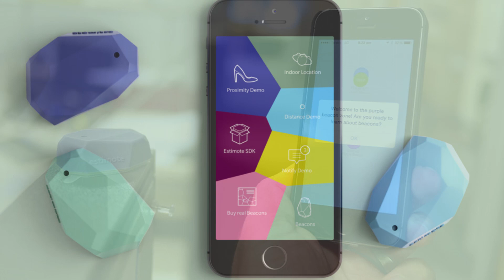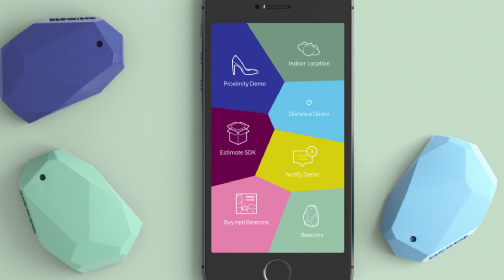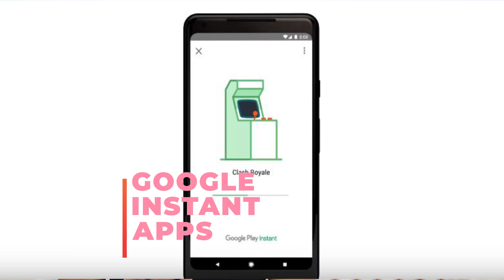Top Mobile App Trends of 2020 | Scope of Mobile App in 2020 || Stephen Simon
Check out the latest upcoming trends in Mobile App in 2020. With the impact of 5G services, a lot is going to change.